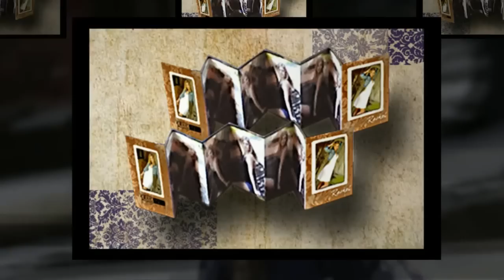Reps:Models Snow Photos_HighRez.mp4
You're invited to attend our Senior Premier!

As a Craig Paul Rep or Model
you can recieve:

FREE Award-Winning Custom Album
More Photos Than the Average Senior
Marketing Bookmarks
Accordian Walletbook
Photos with your friends
Order Credits

This opportunity has a
huge value that your won't want to miss!